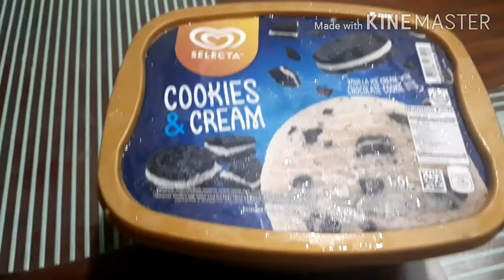Mango ice cream (DIY)